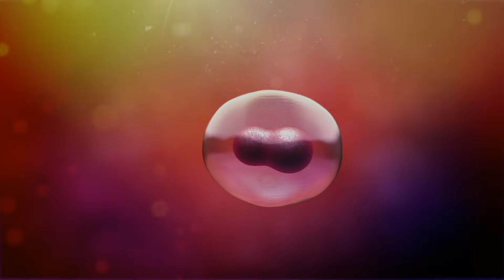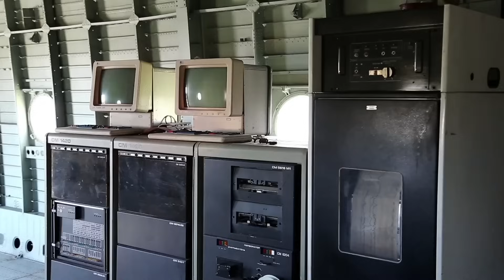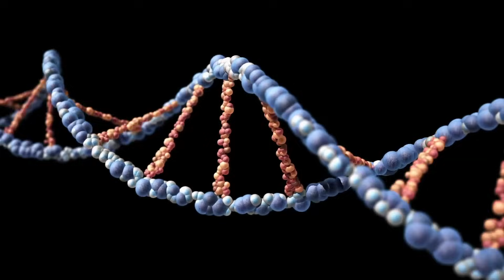Did Life on Earth Come From Outer Space?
Thumbnail Art by Ettore Mazza
Artwork by Khail Kupsky